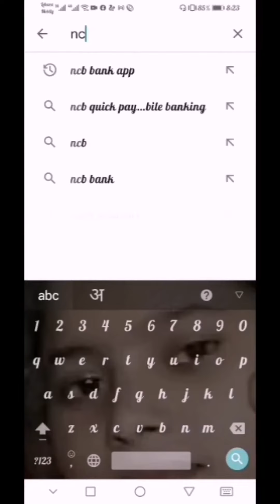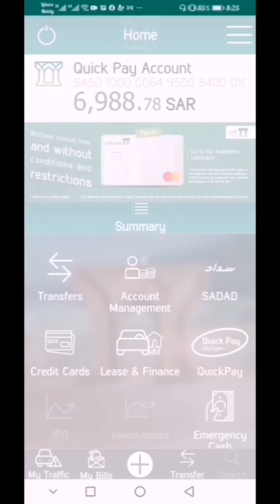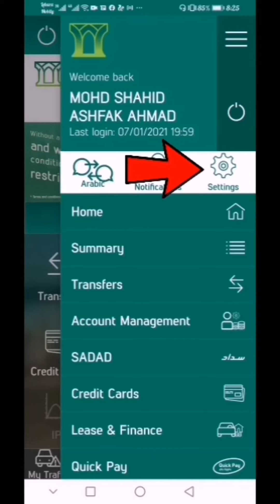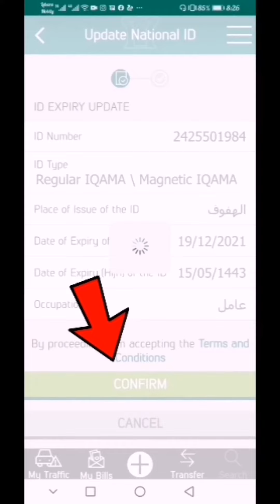How To Update NCB Iqama expiry in hindi urdu . How to NCB ATM card update online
SAUDI NCB BANK  ईडी expiry  update कैसे करें
Is video mein Maine NCB Bank ke ID expiry ko update Karne Ka Tarika bataya hai

Agar aapka ATM card Band Ho Gaya Hai To is video ko dekh kar. Aap apne ATM ka expire update kar sakte hain aur vah dobara se chalu ho jaega.
In this video I am going to tell you about NCB Bank of Saudi Arabia.
How to update ID in NCB Bank of Saudi Arabia.